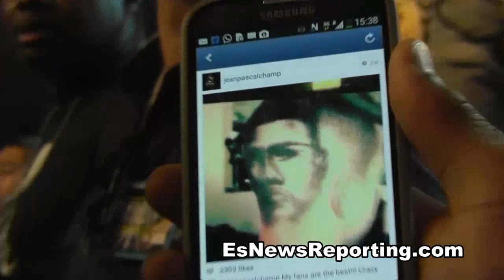Jean Pacal Fan Gets Crazy Haircut - EsNews Boxing